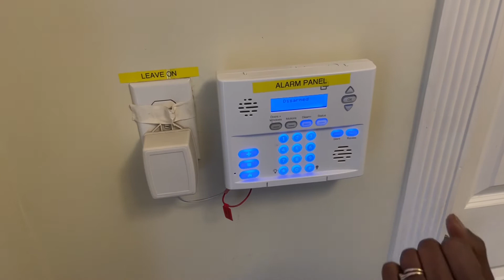Airbnb Check In Video